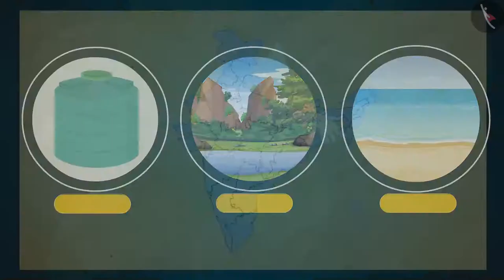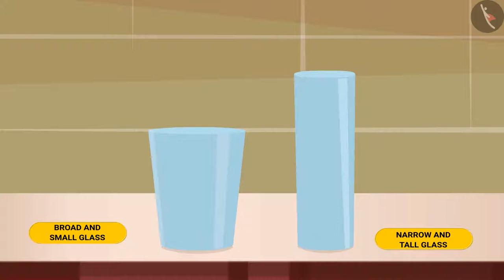Water O' Water | Part 1/1 | English | Class 3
Class 3 | NCERT | Water O' Water | Part 1/1 | English | Class 3 | Water O' Water | Our Environment

In this video, we will study about Water O' Water.